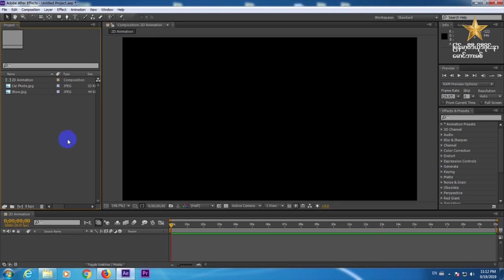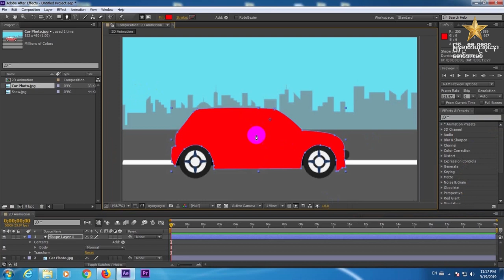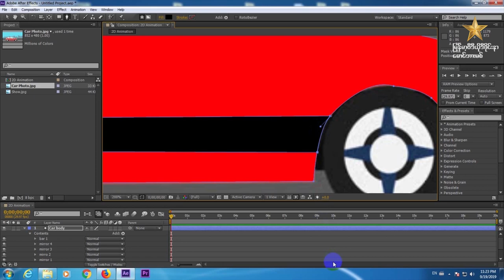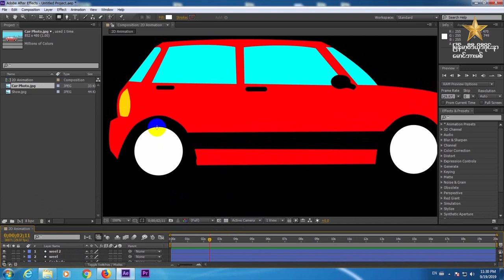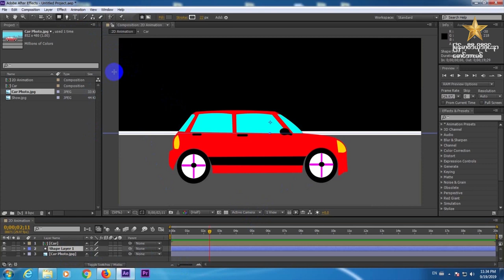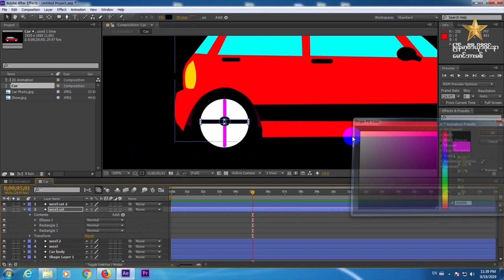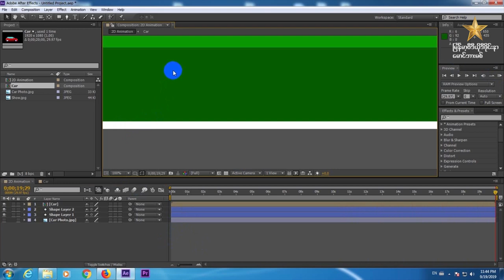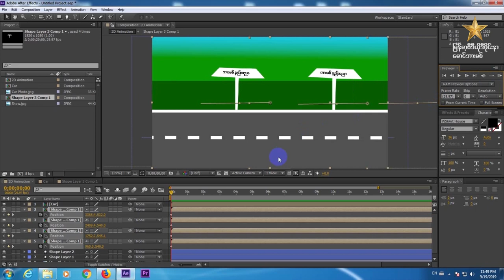Car 2D Animation For After Effect Tutorial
မဂၤလာပါ
Video Editing နည္းပညာကို ေလ့လာေနတဲ့ သူငယ္ခ်င္းေတြးအတြက္ Adobe After Effect
 နဲ႔ 2D Animation တစ္ခုျဖစ္တဲ့ Car ဒီဇိုင္း 2D Animation  ျပဳလုပ္တဲ့ နည္းလမ္းေလးကို
 တင္ေပးလိုက္ပါတယ္ လြယ္ကူစြာ အေျခခံ က်က် ရိုးရွင္းစြာ ရွင္းျပေပးထားပါတယ္
 2020 ႏွစ္သစ္အတြက္ အားလံုးပဲ ျမန္မာ့ ဗီဒီယို တည္းျဖတ္ နည္းပညာေတြး
ဒီထက္မက တိုးပြားလာပါေစ